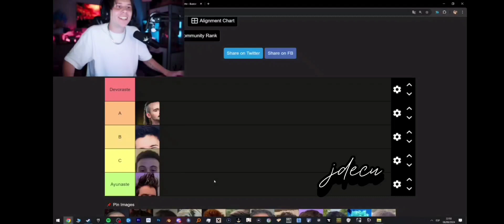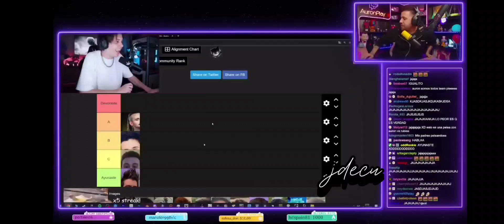Auron y Rubius se pican Auron da Exclusiva ¿Rubius se casa?